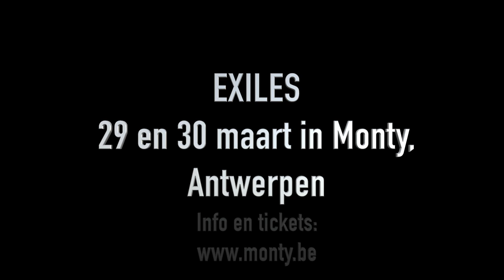De Erfgenamen - Trailer Exiles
Spel & concept: Evgenia Brendes, Jonas De Vuyst, Simon Lemmens | Tekst: 'Exiles' van James Joyce, brieven van James Joyce, eigen tekst | Scenografie: Hugo Moens | Grafische vormgeving: Jochem Harteveld